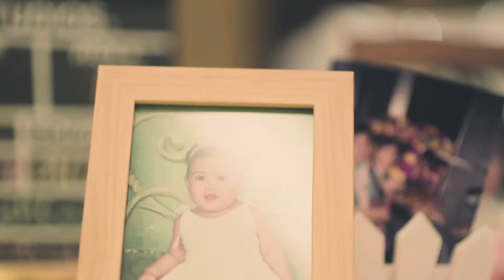Anastasia's Sweet17th Hollywood Party (SKY LIGHT EO)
Sweet17th Birthday Party of Anastasia Grace.
Hollywood Theme.
Venue at Menara Top Food, Alam Sutera.
Special organized by Sky Light Event Organizer.

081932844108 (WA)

Sky Light EO
"Sketch Your Life with Lights"